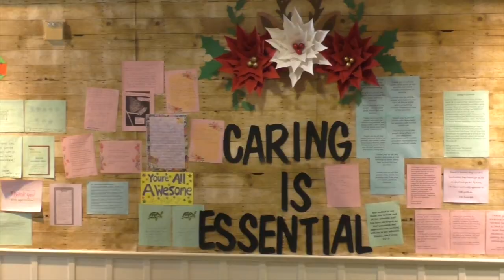Breaking Bad actor, Giancarlo Esposito How he got into Character & Secret to his Success?